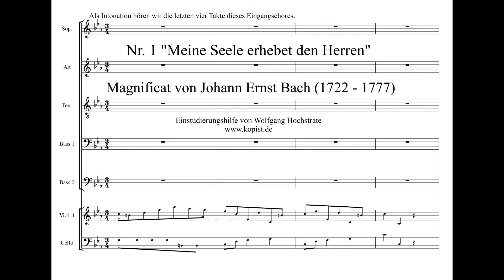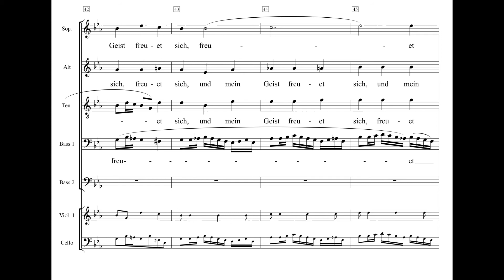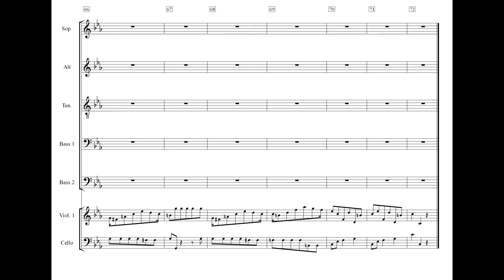Magnificat von Johann Ernst Bach Nr. 1 Meine Seele erhebet den Herren Einstudierung Tenor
Links zu den anderen Stücken des Werkes (Tenor)
Nr. 2 und 4 Denn er hat seine elende Magd / Er übet Gewalt mit seinem Arm